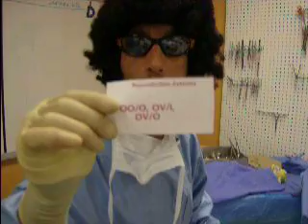"Larry Lithotomy" gots your back!